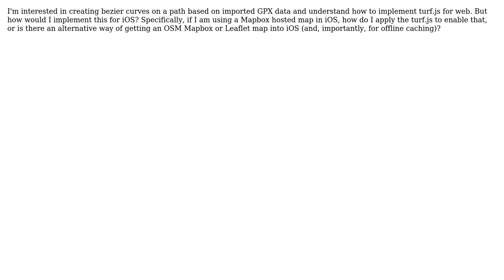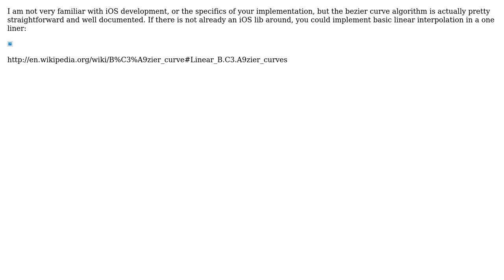GIS: Bezier curves on GPX path using turf.js but for iOS platform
With thanks & praise to God, and with thanks to the many people who have made this project possible! | Content (except music & images) licensed under CC BY-SA | Music | Images & others | With thanks to user Morgan Herlocker user chethrington and the Stack Exchange Network Trademarks are property of their respective owners. You are responsible for your own actions.